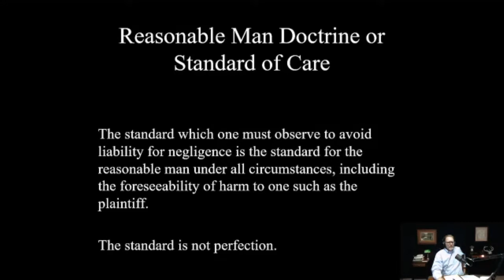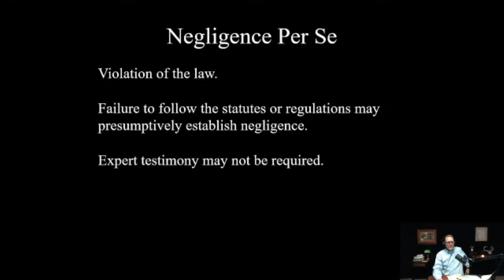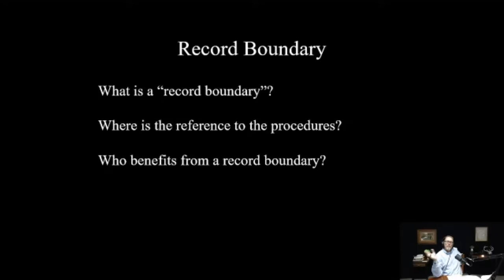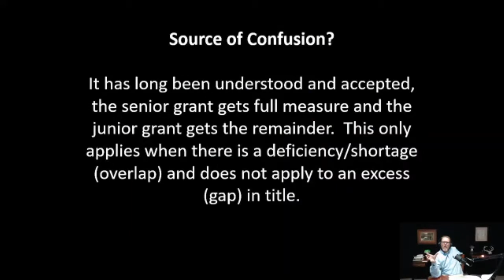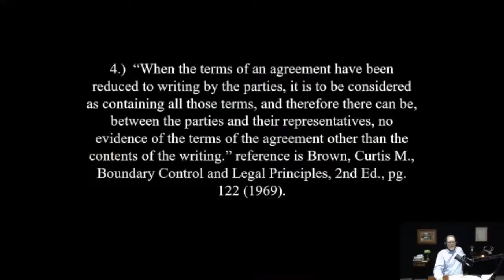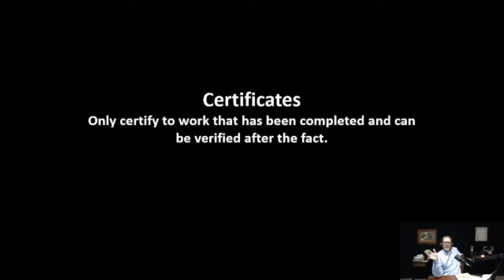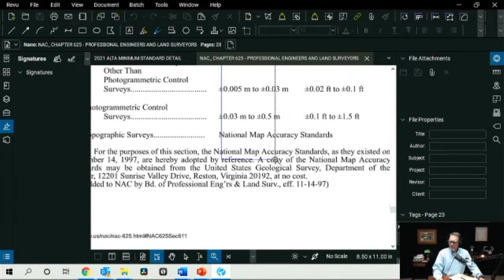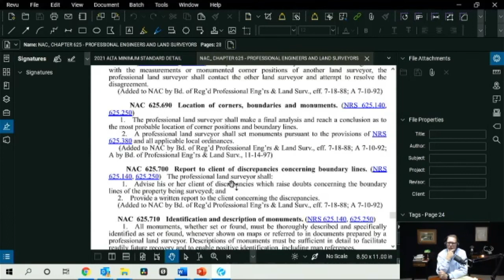Week 47: Standard of Care for Boundary Surveys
We continue this week with our outstanding series of speakers on boundary-related topics! This week is David E. Woolley, PLS. David will be presenting on the Standard of Care for a Boundary Survey.